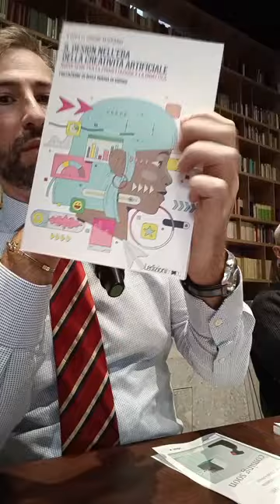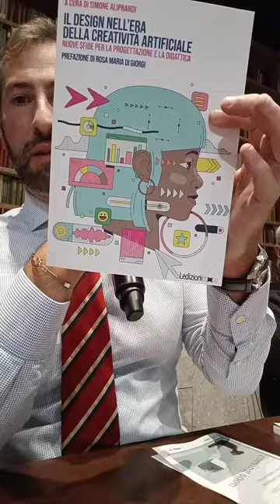L'intelligenza artificiale nei settori creativi: catastrofica o utile? L'intervento di S. Aliprandi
Gli interventi di Simone Aliprandi e Paolo Dalprato, autori di due libri sull'intelligenza artificiale generativa, all'interno dell'incontro "L'intelligenza artificiale nei settori creativi: catastrofica o utile?". L'incontro si è tenuto il 17 novembre 2024 presso il Centro Internazionale di Brera all'interno di Bookcity Milano 2024. Introduce e modera Nicola Cavalli di Ledizioni.